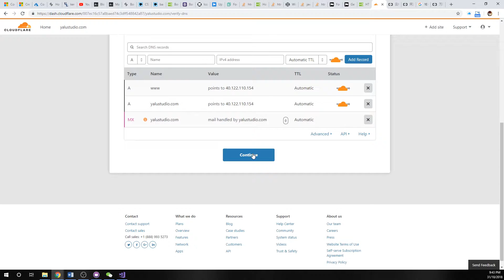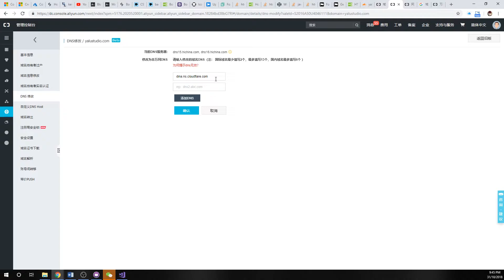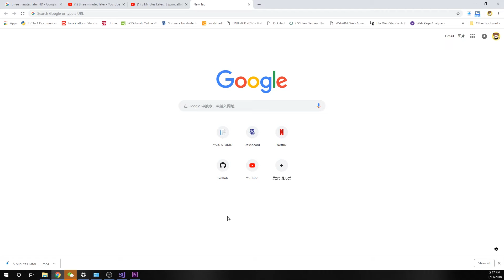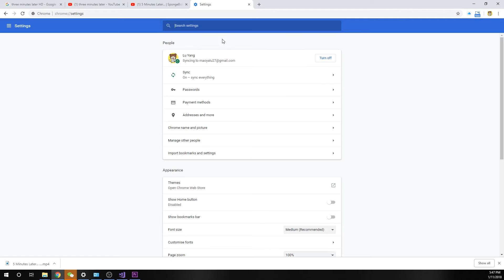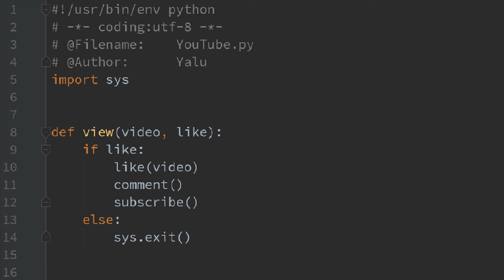Free SSL for Azure App Services on D1 Shared Plan Using Cloudflare | 通过 Cloudflare 实现的免费 SSL 证书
Azure D1 shared plan allows us to customize domain name. However,  the default *.azurewebsites.net does not match with our custom domain names, so browsers like Chrome will prevent us from browsing the website. In order to bind SSL, we have to upgrade to B1 plan, which is nearly 6 times as expensive as D1(70+AUD and 10+AUD, respectively) So, in this video I'll use Cloudflare to stop browsers from blocking my website (because I'm poor).